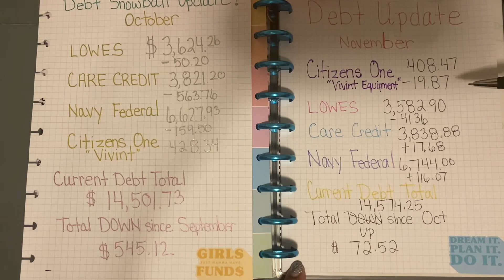November DEBT Update | Journey to Debt Free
Welcome! Thanks so much for checking out this cash stuffing video. Ive been on a financial journey since January 2021. The goal this year and next year is to get rid of my debt thats currently at a whopping $15K. Im a military spouse, mother to a 16yr old boy and 7yr old girl and we are stationed in Arizona. Let’s become debt free together. Heres My Journey to financial freedom ❤️

Pink A7 envelopes

Pink A7 Moterm Wallet

Black Cash Box

Clear A7 Vacation Binder